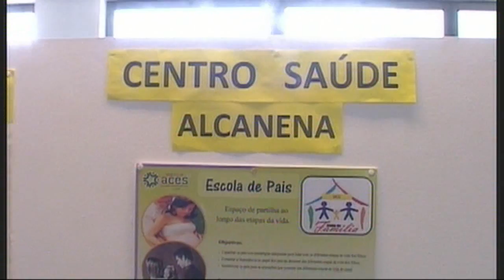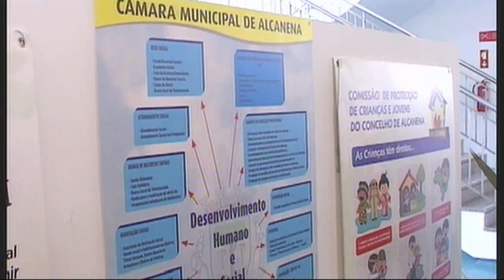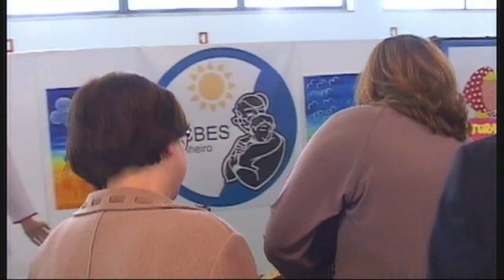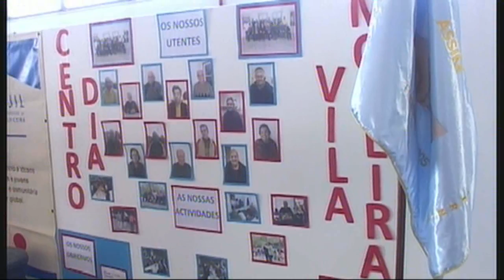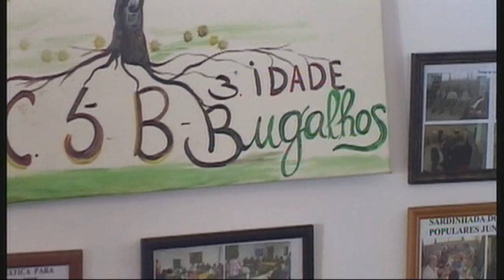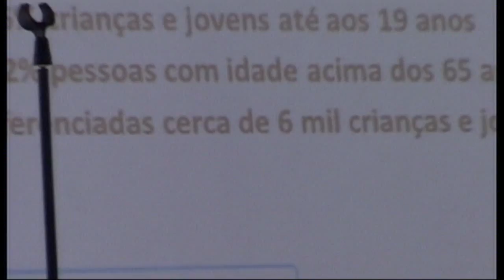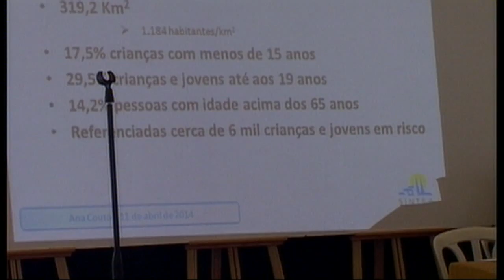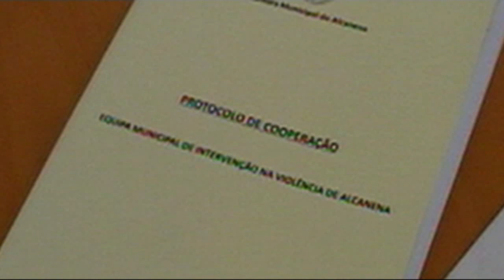5 FORUM ALCANENA (exclsivo TVM)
RECURSOS SOCIAIS DO CONCELHO DE ALCANENA